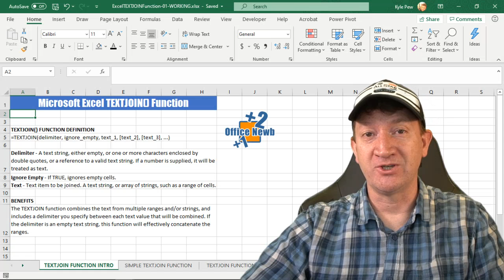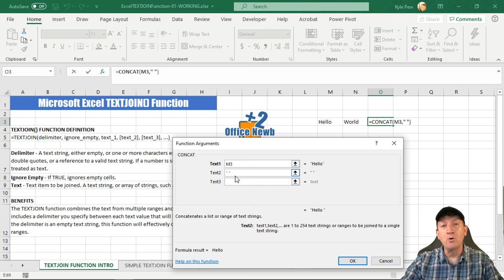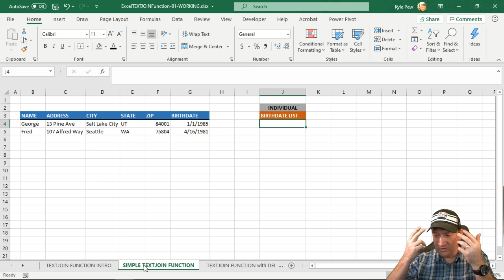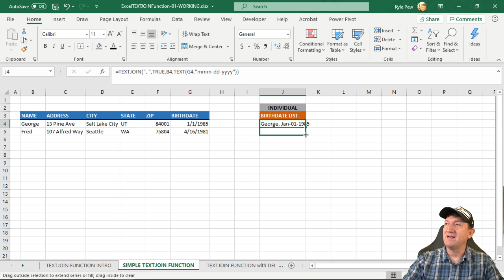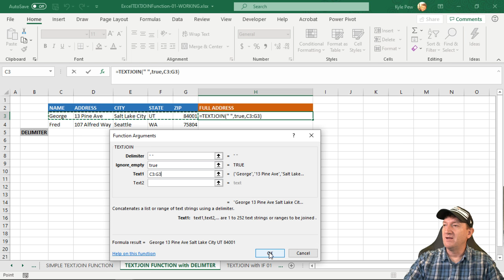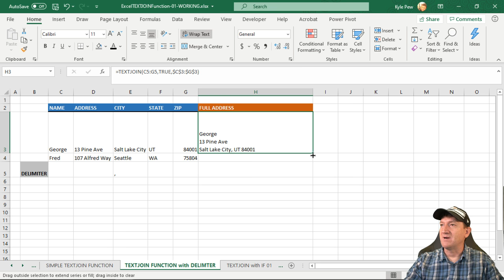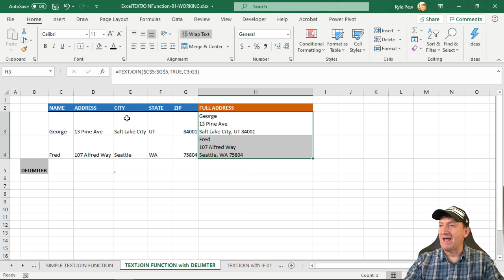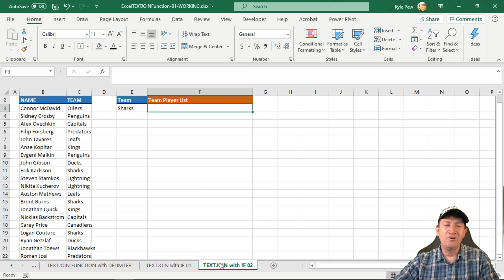Microsoft Excel TEXTJOIN Function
The TEXTJOIN function combines the text from multiple ranges and/or strings, and includes a delimiter you specify between each text value that will be combined. If the delimiter is an empty text string, this function will effectively concatenate the ranges.